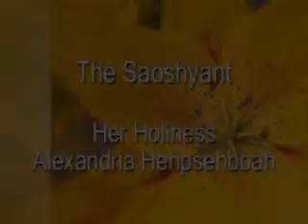Peace for All 2/2 -Saoshyant - HH Alexandra Hehpsehboah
Religions have not brought peace. Similar situation being created as during WWII. Does Palin's religion match her actions regarding "thou shalt not kill?"  Canada's role in Afghanistan. How much do you really need to have a good life?  Spiritual laws of honour and respect.  Is life everlasting?

H.H.Alexandra Hehpsehboah, the Saoshyant, is one of the greatest spiritual leaders of our time.  Known as the mother to humanity and world renowned as a prophet, she has a 65 plus year track record of amazingly accurate global forecasts and educates, enlightens and empowers all to seek their highest spiritual path.  A doer who educates people in TRUTH about their true past, current global agendas and what the future holds in store,  she empowers all to BE IN THE KNOW and make peaceful choices based on knowledge and wisdom.  She gives powerful insights on everything from the chip (RFID) to the polar shift, new world order, new world order religion, true spirituality and much, much more.

As a five-year-old child living in Holland during WWII, she was dubbed by media "The Little Prophet Extraordinaire"   when she gave information to the Dutch Underground that helped to save thousands of lives.  People listened then.  Will you listen now to bring about massive global change.

She has also been named the Official Peace Speaker for First Nations' Red Web Society for the new millennium.
Her Holiness reaches out to break down barriers of racism, hatred, prejudice and religious intolerance.